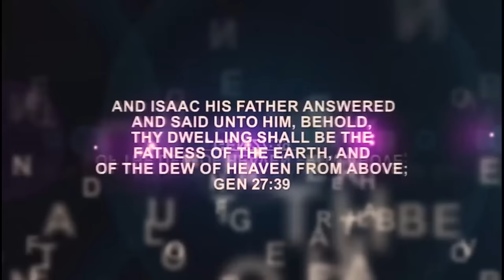IRI OWURO {MORNING DEW} Wednesday 7th Feb 2024 with Babasebioba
This a program that has been putting smile on people face, IRI OWURO is not just a program but a blessing to humanity God bless you and please subscribe to this channel